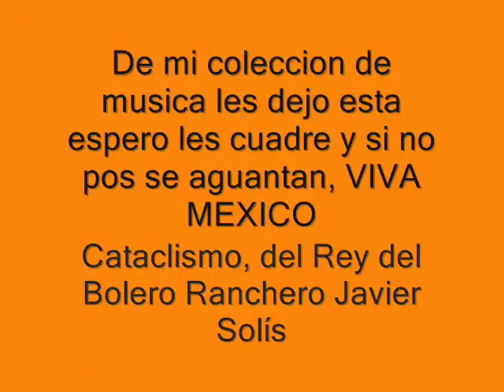Javier Solis - Cataclismo